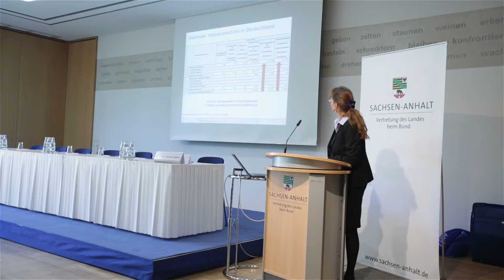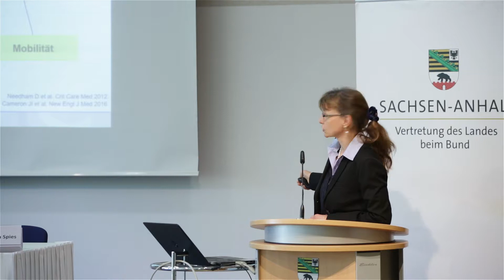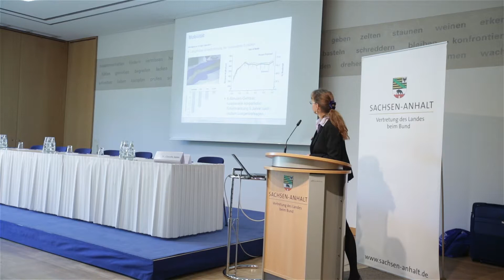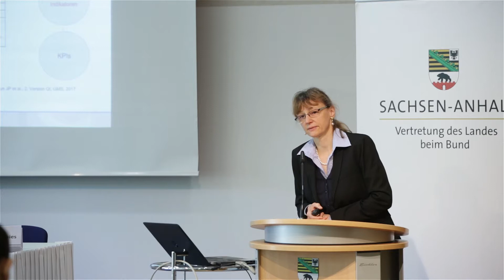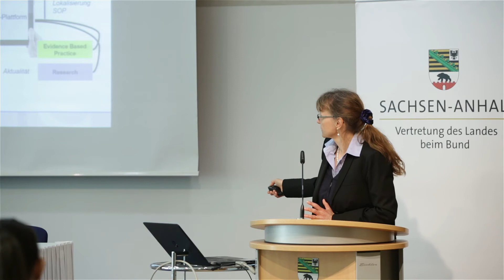Prof. Dr. Claudia Spies: "ERIC – Enhanced Recovery after Intensive Care"